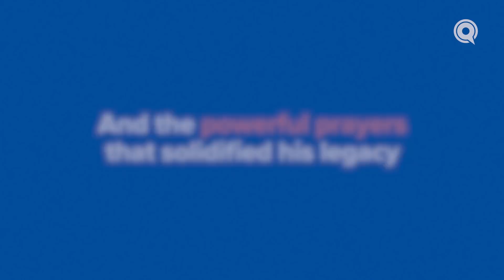A Voice in the Desert | Trailer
There are many characteristics that define the Prophet Abraham, peace be upon him - but one of his most revered qualities is that of complete and unwavering submission to Allah. His prayers and supplications are quoted more than any other Prophet in the Quran, and have deep meanings for us today. They are prayers of deep pain, and deep hope. They're prayers of acceptance, and ambition.

Join Dr. Omar Suleiman as he breaks down Abraham's words of submission to Allah and how we can apply them in our own lives.

🕋 Be a blessing!